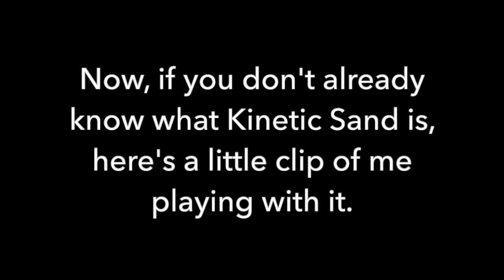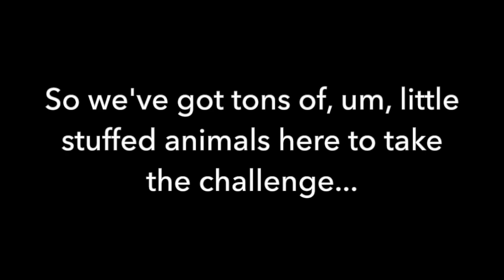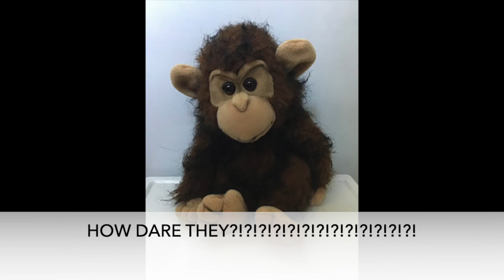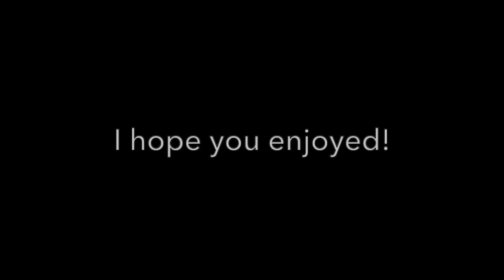Kinetic Sand Dolphins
Hello, dolphins! 🐬
Today, we have a fun contest between three stuffed animals to make dolphins out of Kinetic Sand? Who will win? Watch to find out!

This video is my original content, please do not redistribute it without my approval!

~•Music Used•~